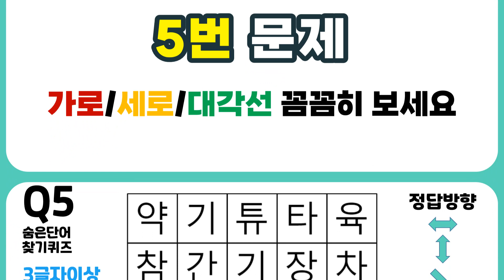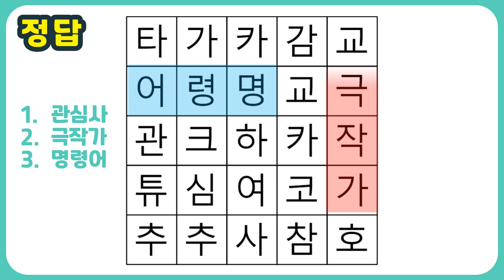[숨은 단어 찾기] 두뇌건강을 위한 8문제입니다. 중간에 그만두지 마시고 "끝까지" 집중해보세요.